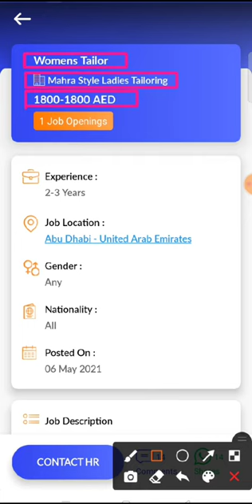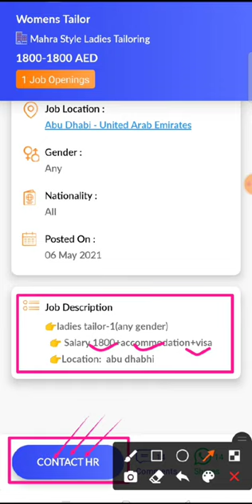JOB IN UAE/ Role: Womens Tailor/Company: Mahra Style Ladies Tailoring/Salary: AED 1800 - 1800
10. Check out this job opening on the Skillbee app that is available for you:

Role: Womens Tailor

Company: Mahra Style Ladies Tailoring

Openings: 1

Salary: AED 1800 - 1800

Experience: 2 - 3 years

Job Location: Abu Dhabi - United Arab Emirates

Follow SkillBee :-